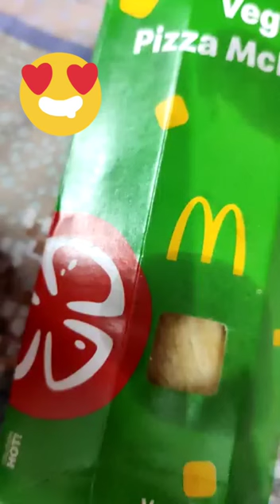MacDonald Veg Pizza Mcpuff 😋